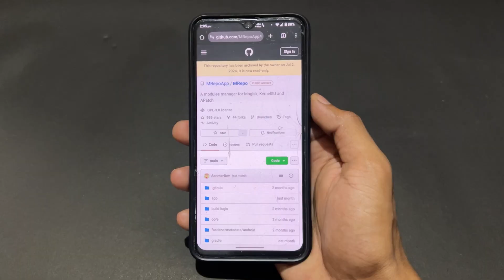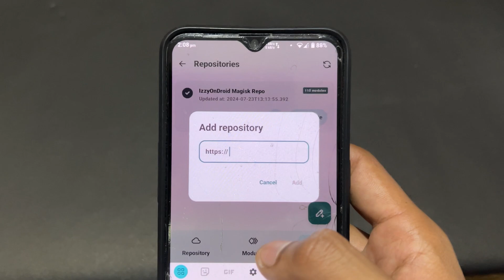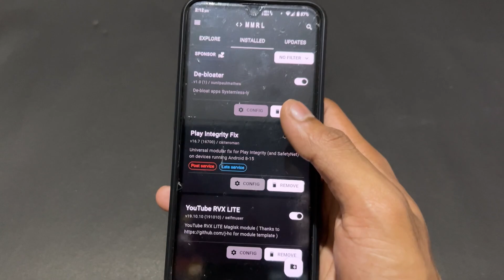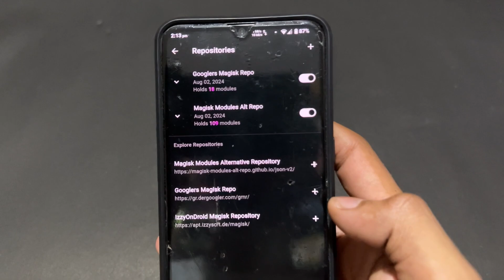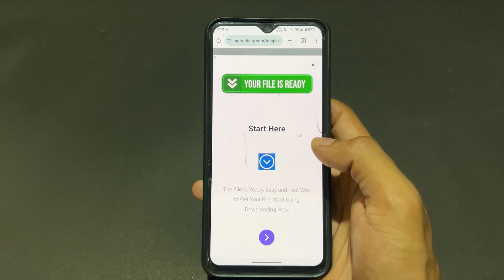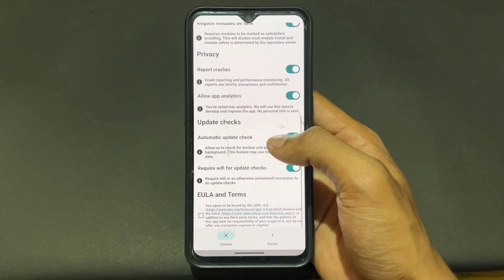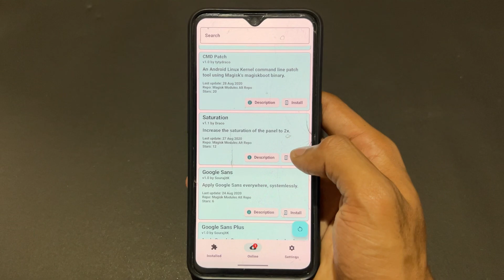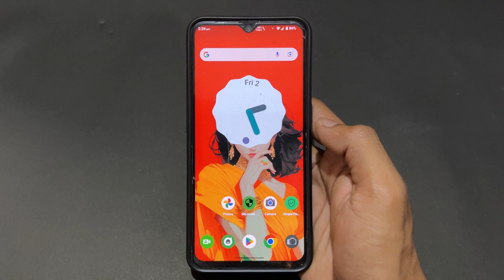Module Section Not Working Magisk | Top 3 Best Magisk Modules Repository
Is your Module section not showing up or working in Magisk Manager? You're not alone! Many Android users face this frustrating issue—especially after an update or custom modification. In this full tutorial, I’ll walk you through step-by-step fixes to solve the “Magisk Module section missing or not working” problem on any rooted Android device.
Whether you're using the latest Magisk 26+, Zygisk, or a custom recovery like TWRP, this guide will help you restore full module control in Magisk Manager or Fox's Magisk Module Manager.

✅ Why the module section disappears in Magisk
✅ Common causes of this issue (update conflicts, improper installation, missing files)
✅ Fixing the Magisk app cache and data
✅ How to use Fox’s Magisk Module Manager as an alternative
✅ Using TWRP to manually remove or add modules
✅ How to fix bootloops caused by broken Magisk modules
✅ Bonus tips to avoid this issue in the future

in this video I will show the official open source way to use, we are not promoting any illegal activity, it's an official open source way to use.

Sai Ponnamanda

Top 3 Best Magisk Modules Repository
Module Section Not Working Magisk
magisk manager
magisk modules
best magisk modules
magisk module
magisk module manager
fox magisk module manager
fox's magisk modules manager
top magisk modules
new magisk modules
magisk modules 20225
top 10 magisk modules
magisk
best magisk modules for gaming
best magisk module
module manager magisk
top 5 amazing magisk modules
top 5 magisk modules
module magisk module manager
fox magisk modules manager
module magisk
magisk module for bgmi
magisk modules not showing up
bootloop magisk module
magisk module bootloop
uninstall magisk module
magisk module bootloop fix
fix magisk module bootloop
remove magisk module
twrp recovery remove magisk module
magisk module for gaming
magisk module option not working
module magisk no root
top 3 magisk modules
unique magisk modules
best magisk modules pie